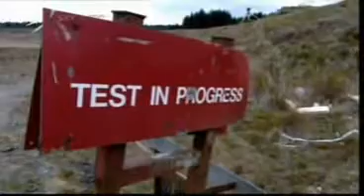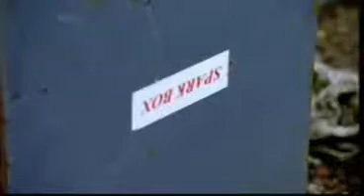Inside Spontaneous Human Combustion part 2/5